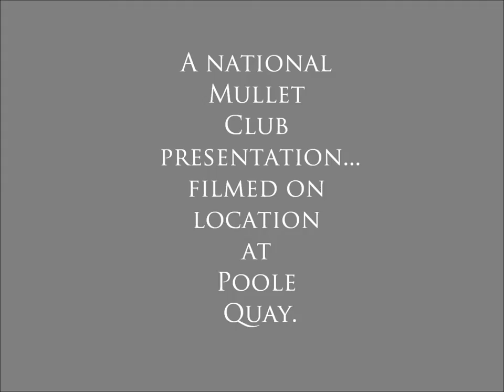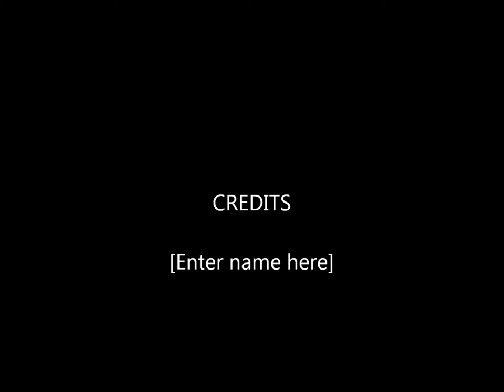Poole Quay Mullet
Grey Mullet "Chelon Labrosus" feeding amongst debris.. Poole Quay, Dorset ...